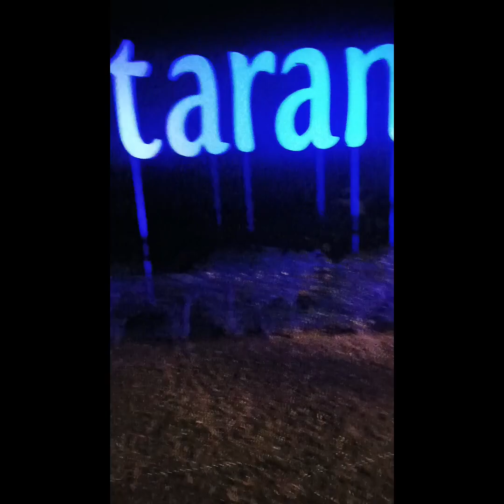Tarangi Resort Marchula | A River Side property |Best Luxury Resort Near jim Corbett👌👌👌👌